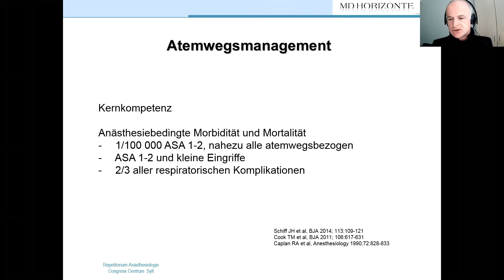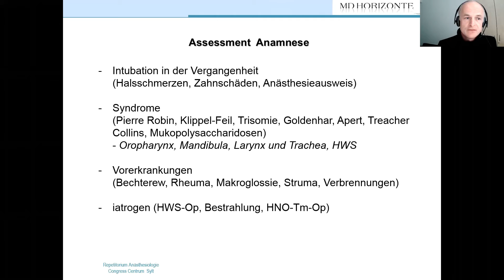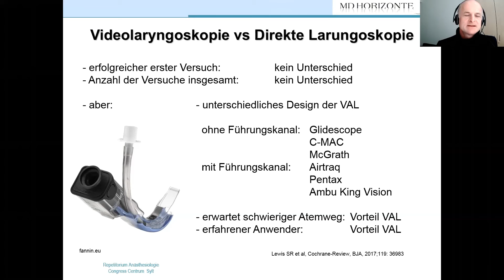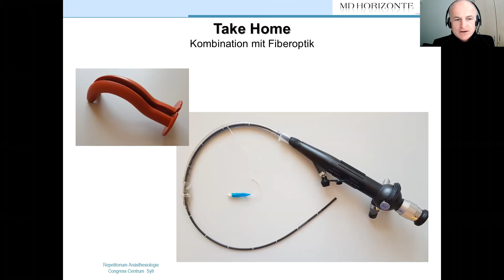Airwaymanagement - Christoph Kemps - Repetitorium Anästhesie Online Kurs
Vorbereitung auf die Facharztprüfung Anästhesiologie
124 CME Online-Kurs "Repetitorium Anästhesie":

Dieses Vorschau-Video bietet Ihnen einen ersten Eindruck des Referats zum Thema  Airwaymanagement von Dr. med. Christoph Kemps  aus Berlin.

Repetitorium Anästhesie ist eine anerkannte Fortbildung zur Prüfungsvorbereitung und als Refresherkurs.
Die Struktur des Online-Kurses orientiert sich an der renommierten Präsenzveranstaltung auf Sylt

▬▬ Präsenzveranstaltungen ▬▬▬▬▬▬▬▬▬▬▬▬
Für die Präsenzveranstaltungen der MD Horizonte GmbH besuchen Sie unsere Homepage:

95 CME Punkte - zur Prüfungsvorbereitung oder als Refresher-Kurs.

➤  Wichtige Details auf einen Blick:
• 6 Monate Zugang
• Teilnahmebescheinigung für den Arbeitgeber